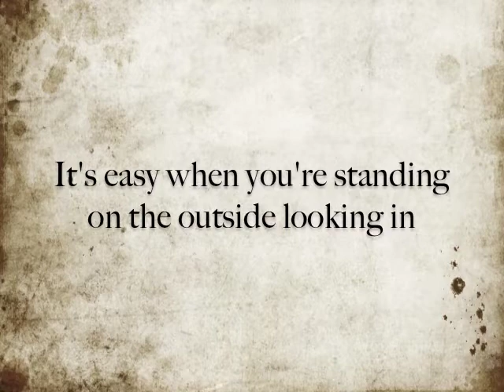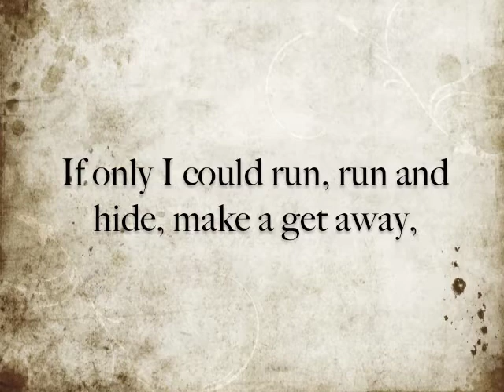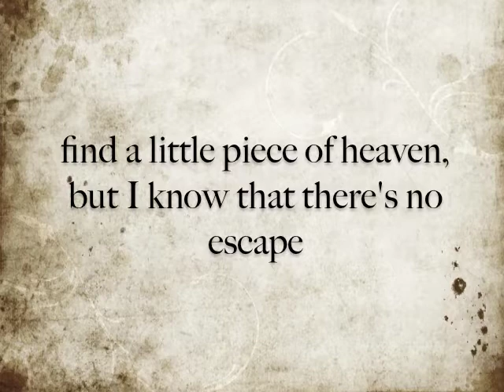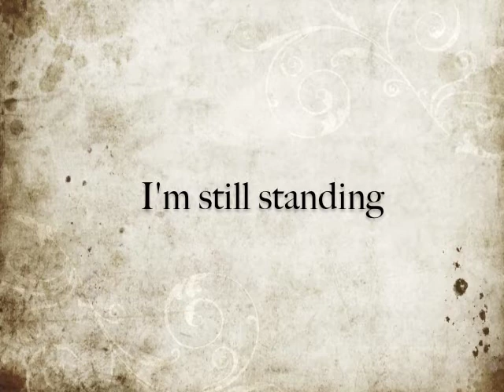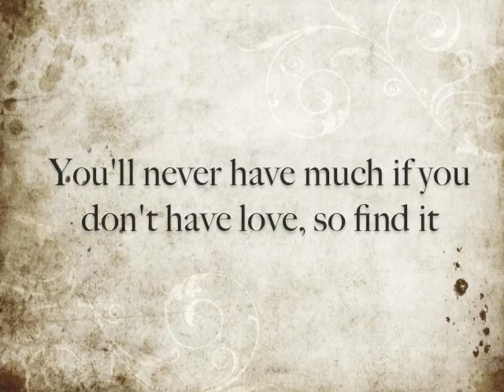I'm Still Standing LYRIC video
Written by Christopher Steven Lockwood/Chris Lockwood Music/Admin by Right Angle Music/ASCAP